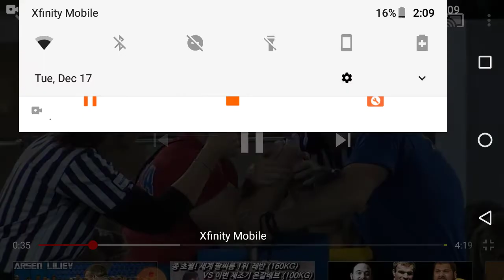Arsen Liliev 121 lbs (55 kg) dumbbell curls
121 lbs dumbbell curls